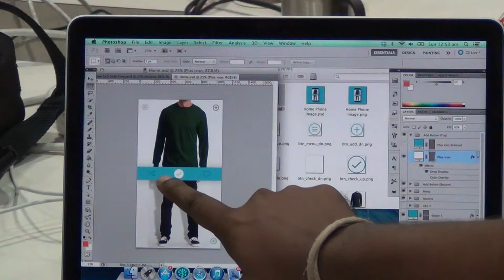Wardrobe genie app progress